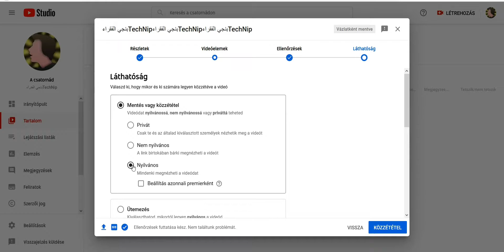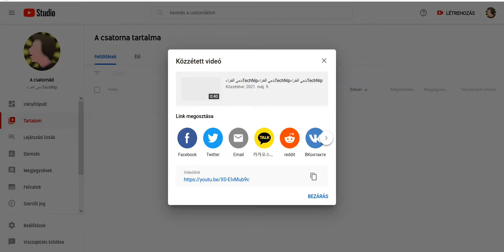I uploaded a BitCoin video to Benjike's channel!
Hahaha

(senki ne vegye komolyan!! nincs olyan tudásom, hogy akárkit is megtudnék hackelni!)